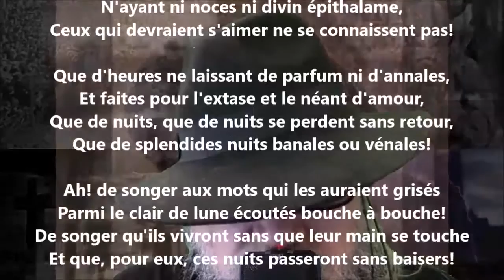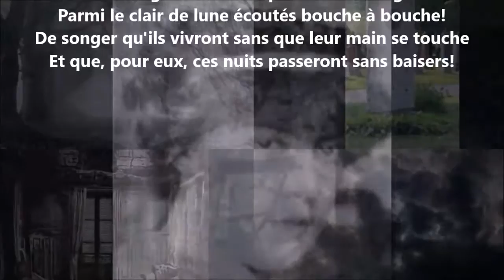Premier nocturne - Lucie Delarue-Mardrus lu par Yvon Jean